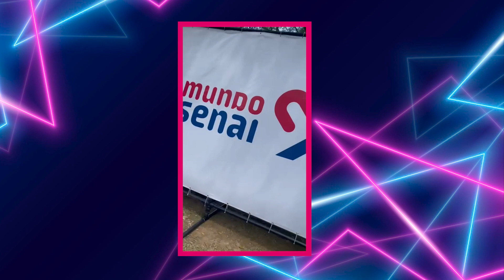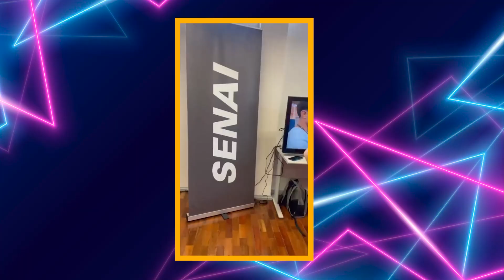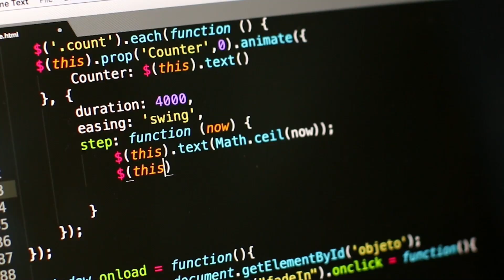Por Dentro do MUNDO SENAI: Descubra Profissões Incríveis | SENAI Play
Salve, galera! Embaixador Maicon aqui, de volta com mais uma aventura no universo SENAI. No vídeo de hoje, mergulhei de cabeça no 'Mundo SENAI', entrevistando profissionais inspiradores que fazem acontecer.

🛠️🔍 Vamos juntos desvendar o que torna essas profissões tão incríveis e essenciais para o mundo da indústria. Se você está curioso sobre as diferentes carreiras no SENAI, este vídeo é para você!

🎙️💬 Conversei com experts, novatos e até mesmo com aqueles que estão moldando o futuro da indústria. Preparem-se para insights, histórias inspiradoras e quem sabe descobrir a profissão dos seus sonhos.

🔥 Não se esqueçam de deixar nos comentários quais profissões vocês gostariam de conhecer mais. Se gostarem desse tipo de conteúdo, deixem aquele like e inscrevam-se para não perder nenhuma novidade do SENAI Play.

🚀 Vamos juntos nessa jornada de descobertas! Ah, e ativem as notificações para não perder nenhum vídeo. O 'Mundo SENAI' está cheio de surpresas, e mal posso esperar para compartilhá-las com vocês.

Até a próxima, exploradores do conhecimento! 🌐🔧

🔗 Quer aprender mais? Confira outros vídeos e cursos disponíveis na plataforma SENAI Play, sua fonte de conhecimento GRATUITO para o crescimento profissional.